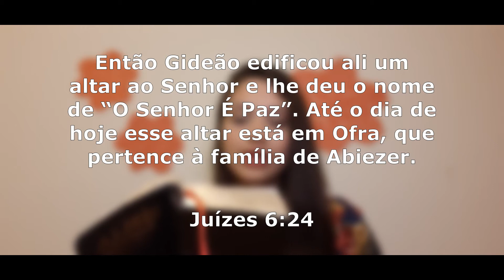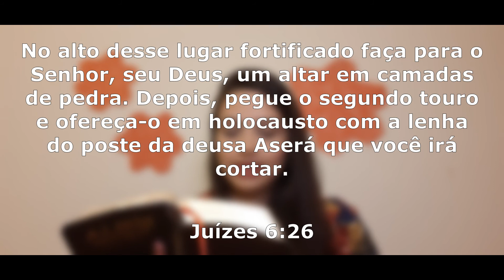Famílias Relevantes - Lamparinas #5